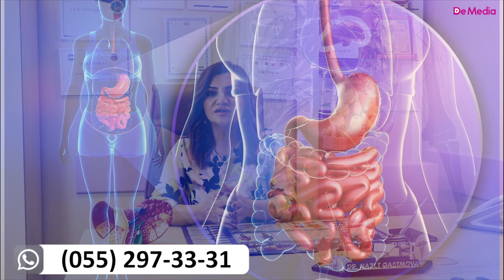DİQQƏT! Koronavirusdan sağalanlar, Mədənizə bu cür qulluq edin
DİQQƏT! Koronovirusdan sağalanlar, Mədənizə bu cür qulluq edin
Qastroenteroloq-hepatoloq Nazlı Qasımova

Mədə-bağırsaq xəstəliklərinin əsas əlamətləri qarında ağrı, iştahanın pozulması, ürəkbulanma, qusma, gəyirmə, qıcqırma, qarının köpməsi, qəbizlik, ishal və s.-dir.
Ağrılar xəstəliyin səbəblərinə uyğun olaraq uzunmüddətli və ya qısamüddətli tutmalar şəklində, yemək yeyən zaman və ya yeməkdən 2-3 saat sonra ola bilər.
Ürəkbulanma və qusma mədə əzələlərinin geriyə peristaltikası ilə əlaqədardır.
Qıcqırma turş mədə möhtəviyyatının qida borusuna düşməsi ilə əlaqədardır, bu hal mədə turşuluğu artdıqda müşahidə edilir. Bağırsaqlarda qaz çox əmələ gəlib, yavaş irəlilədikdə xəstənin qarnı köpür və ona əziyyət verir.
Mədəyə soyuq olduqda, qidalanma gigiyenası pozulduqda qastrit baş verir. Vaxtında düzgün müalicə aparılmazsa, xroniki qastritə keçir.
Xroniki qastrit isə müəyyən dövrlərdə kəskinləşmələr verərək, daim xəstəni narahat edir. Bu da müalicə olunmazsa, mədə xorasına, bağırsaqların iltihabı və xora xəstəliyinə keçə bilər. Ona görə də mədə-bağırsaqda hər hansı bir xəstəlik başlandıqda, tez müalicə etmək lazımdır.